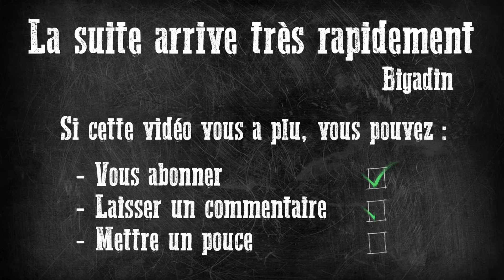Blood Bowl 3 - Match intense face aux Elfes Noirs de 1337, un excellent coach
🟢 CHAPITRAGE 🟢

00:00 Feuille de match
00:15 Phase d'avant-match
01:10 Première mi-temps
31:14 Deuxième mi-temps
56:34 Troisième mi-temps

🟢 ORGANISATION 🟢

🟢 PARTENARIATS 🟢

🟢 REMERCIEMENTS 🟢